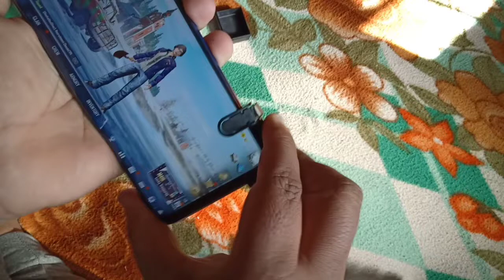PUBG Mobile Triggers |Cheapest and Best | L1 And R1 Buttons🔥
I have got the cheapest pubg mobile triggers. Only Rs 119.
Become a pro player, get super control in pubg mobile.